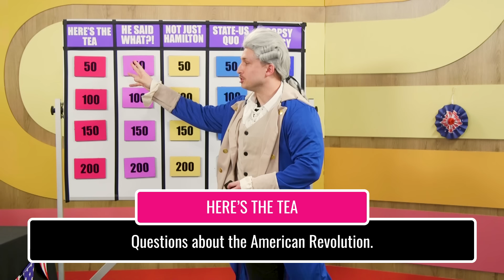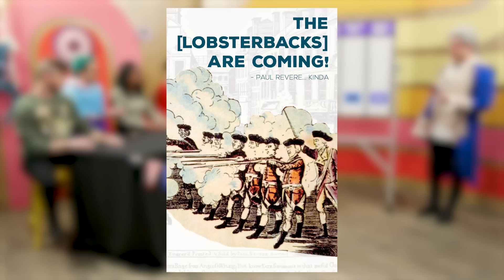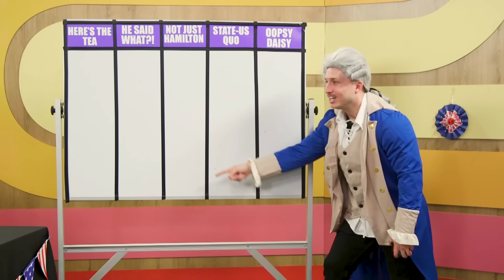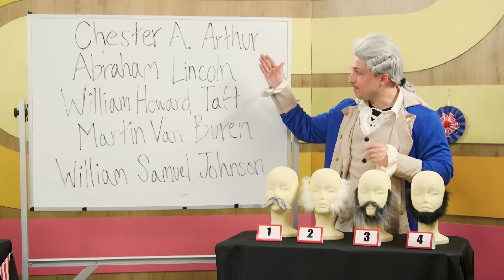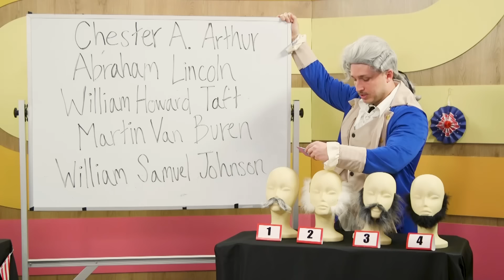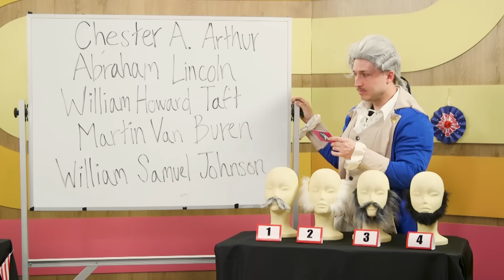Do Americans Know US History?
Can we pass the test?

Director: Kimmy Jimenez
Editor: Rock Coleman
Writer: Emma Niles
Pit - AP: Kimmy Jimenez
AD: Jacqi Jones
Art Director: Cassie Vance
Art - Asst Dir.: Erin Kuschner
Art Coord.: Alex Aguilar
Audio Mixer: Greg Jones
Camera Operator: Vida Robbins
Content Manager: Lizzy Jones
Dir. Audience Dev & Distro: Rachel Evans
DIT/AE: Matt Duran
Dir. Of Photography: Brennan Iketani
Exec Coord: Erin Dougal
GFX: Brittany Hobbs
Post Manager: Luke Baker
Production Coord: Heidi Ha
Production Asst: Marcus Munguia
Production Manager: Jacqi Jones
Sr. Dir. Of Production: Zoe Moacanin
Talent Coord: Selina Garcia
Wardrobe Supervisor: Alicia Balderas